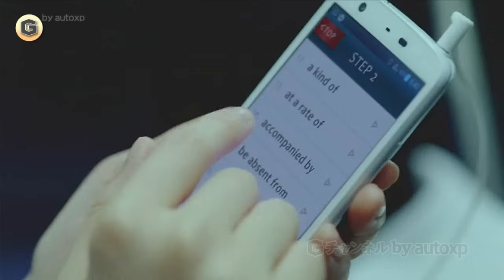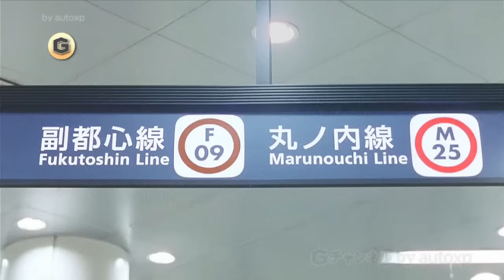堀北真希 CM 東京メトロ（全12篇）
東京メトロ CM 堀北真希 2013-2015 / Gチャンネル autoxp CM